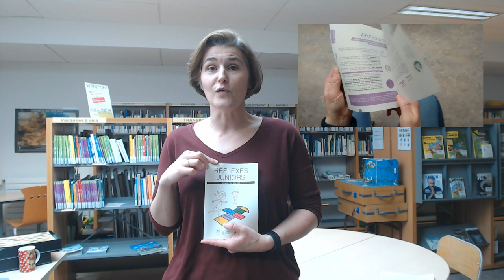Livre #11 : ✋ Réflexes juniors : sécurité c’est bien joué - Mce Rennes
Nouveauté livre au Centre de Ressources et de documentation Mce - Rennes

►✋ Réflexes juniors : sécurité c’est bien joué. - Mce, 2020

EMPRUNT GRATUIT
🕑 Horaires d’ouverture du Centre de ressources et de documentation :
Du mardi au jeudi : 9h-12h30/ 13h30-17h30

Fermé en août